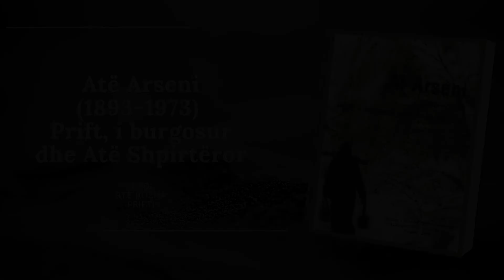10 ATË ARSENI - KAMPI - TAKIMI ME MAJORIN PJ 1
ATË ARSENI (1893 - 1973) PRIFT, I BURGOSUR DHE ATË SHPIRTËROR

10 ATE ARSENI  - KAMPI  - TAKIMI ME MAJORIN  PJ  1

LEXOI: ATË KOZMA PRIFTI